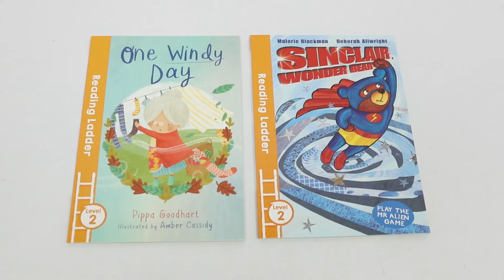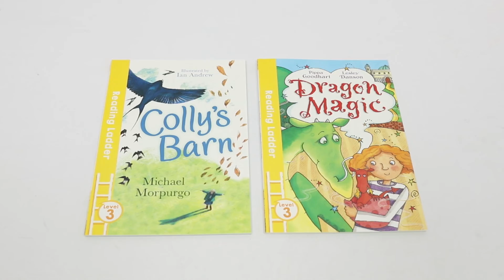My First Read-Along Library 30 Books Collection Box Set Reading Ladder Level 1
Titles In This Set:

Level 1:
Flora the Fairys Magic Spells
Flora the Fairy
Flat Stanley on Ice
Flat Stanley Plays Ball
Jungle School
Mr. Men The Big BumpShout, Show and Tell!
Thomas & Friends Fun and Bumps
Three Waggy Tales

Level 2:
Alfies Great EscapeBig Red Balloon
Dilly and the Birthday Treat
Follow the Swallow
Frogs Do Not Like Dragons
Mairis Mermaid
Monster Eyeballs
Norman the Naughty Knight
One Windy Day
Sinclair Wonder Bear

Level 3:
Collys Barn
Dragon Magic
Friday Surprise
Polly and the Pirates
Press Play
Spooky Soccer
The Football Ghosts
Trouble with Trolls
The Terrible Time Without Tilly
The Wrong Kind of Bark